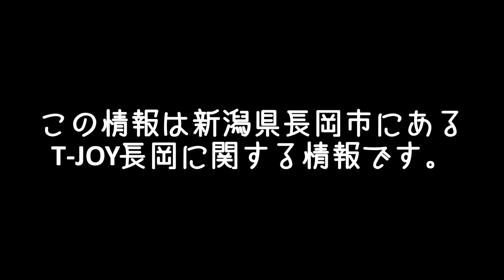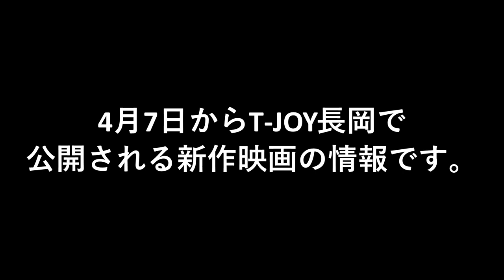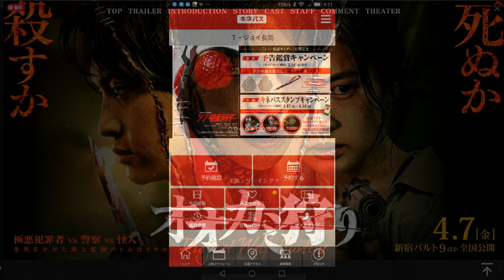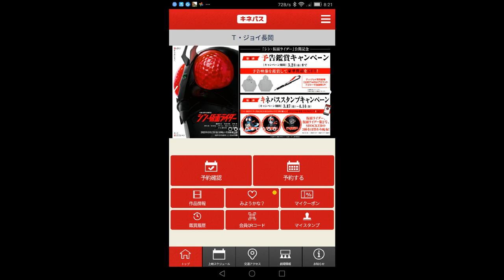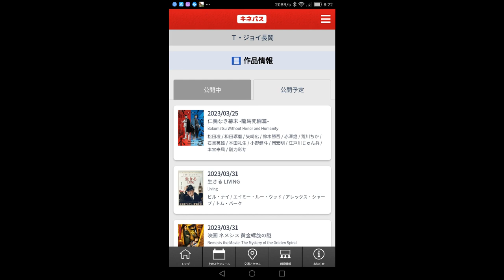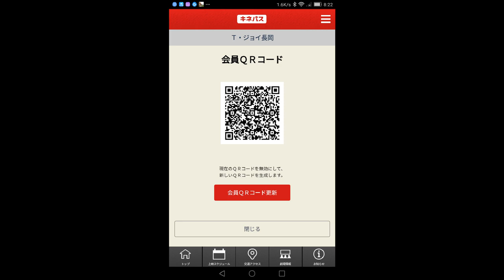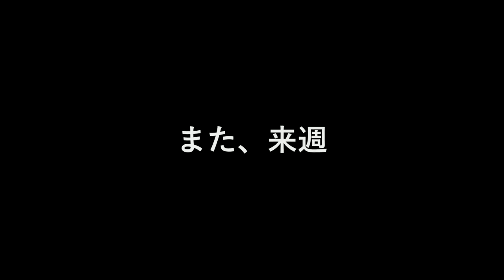映画新作情報 | 4月7日～公開作品 | T-JOY長岡 | Facebook長岡市グループ連動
16時間断食と目標の【標準的な体型】【日本人らしい食生活】【私らしいライフスタイル】を手に入れるまでの3年間。